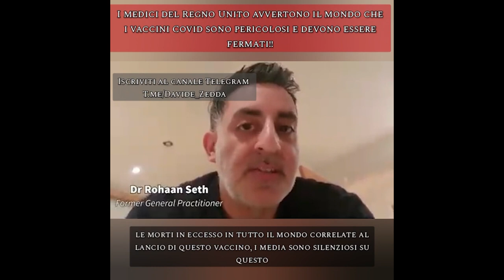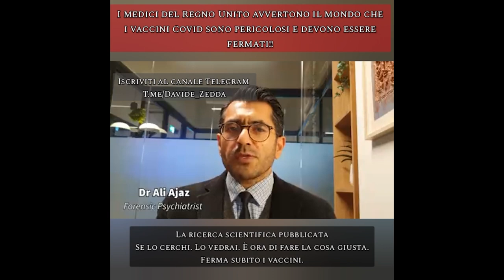CONTINUANO GLI APPELLI DEI MEDICI DI TUTTO IL MONDO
I MEDICI DEL REGNO UNITO AVVERTONO IL MONDO: I VACCINI COVID SONO PERICOLOSI E DEVONO ESSERE FERMATI ORA!

Il dottor Rohaan Seth, un ex medico che ha rinunciato alla  sua licenza per esercitare la professione medica nel 2021 perché non era d'accordo su molte delle politiche covid: i lockdown, l'utilizzo delle mascherine e principalmente a causa del lancio del vaccino covid-19.

""Penso che questi vaccini non siano sicuri. Non sono efficaci. L'implementazione non è etica e non necessaria. Non è necessario vaccinare i bambini per il covid. Non è etico per le donne incinte. Senza studi a lungo termine i danni causati da questi vaccini sono abbastanza evidenti ora.

Morti in eccesso in tutto il mondo correlate al lancio di questo vaccino, e i media sono silenziosi su questo, i dati sono allarmanti.  I vaccini devono essere fermati!""

Il dottor Ali Ajaz consulente psichiatra forense docente ricercatore. Ha lasciato il servizio sanitario nazionale perché si è rifiutato di accettare il vaccino covid-19.

""Ho rifiutato di accettare il vaccino. Ho fatto le mie ricerche. I vaccini Covid-19 non sono sicuri e non si sono dimostrati efficaci. E questa è la ricerca dei medici di Frontline in tutto il mondo.
La ricerca scientifica è pubblicata. Se lo cerchi. Lo vedrai. È ora di fare la cosa giusta. Ferma subito i vaccini.""